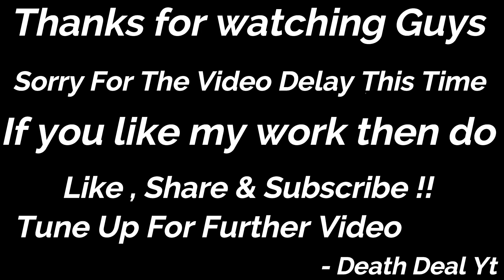Dragon Ball Z Xenoverse 2 PC | Walkthrough Part - 1 | Death Deal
Hello guys , sorry for uploading late video ...
Hope you enjoy my gameplay and go through the mission also..
It is the very first mission of this game and also a first video of Dragon Ball Z Xenoverse 2..
I will work through it and upload all its mission in story mode!!